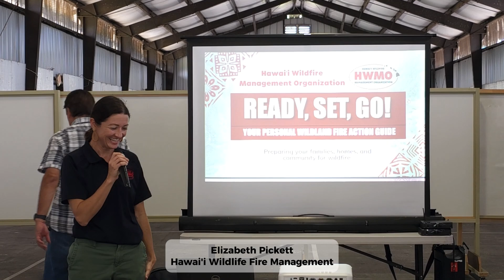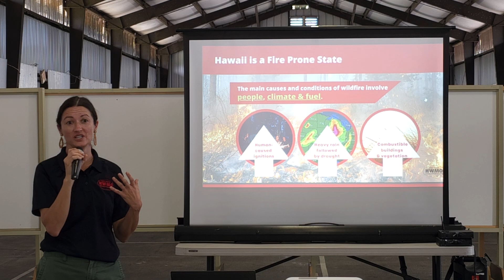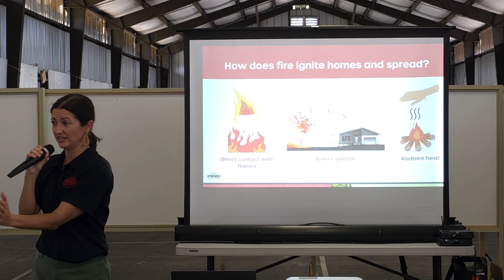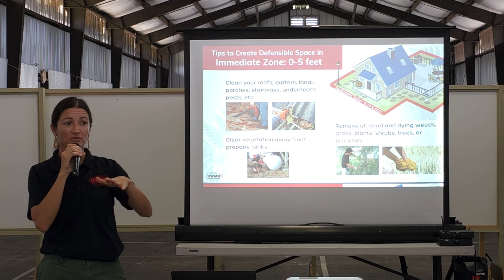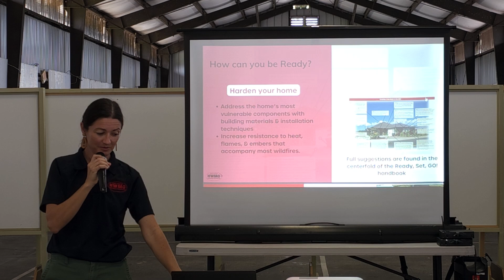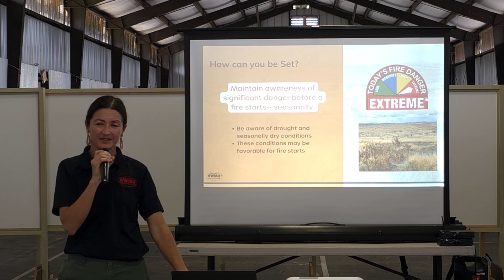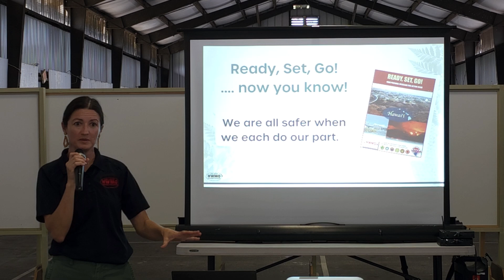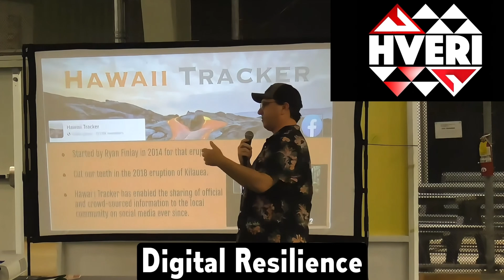Elizabeth Pickett, HWMO | Be Wildfire-Ready and Wildfire-Resilient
In this presentation, Elizabeth Pickett, co-executive director of the Hawai'i Wildfire Management Organization, provides practical tips on preparing your home and community for wildfire threats. She introduces the Ready, Set, Go framework, adapted specifically for Hawai'i, focusing on creating defensible space around your property, hardening your home against fire risks, and developing a solid evacuation plan. With wildfires becoming a growing concern and the first anniversary of the tragic Lahaina fire, Elizabeth emphasizes the importance of proactive measures to reduce fire risks and promote safety.

Wildfire preparedness is a shared responsibility, and by taking the proper steps, you can make a significant impact in protecting your home and community. Elizabeth highlights this through "Firewise Communities"—neighborhoods that work together to reduce wildfire risks by taking preventative steps.

This presentation was filmed at the 2024 preparation fair hosted by Hawai'i County Civil Defense.

To support the Hawaiian Volcano Education and Resilience Institute, visit our donation